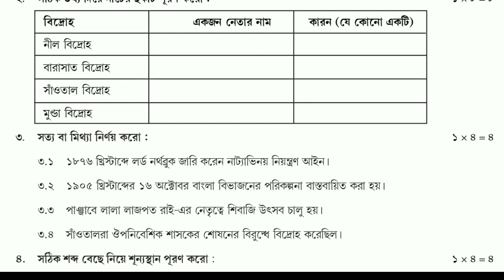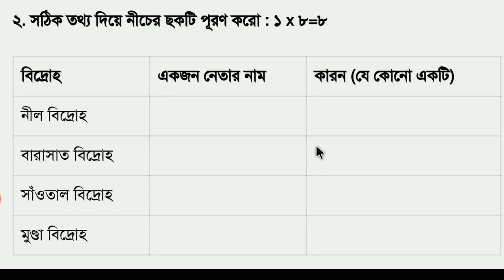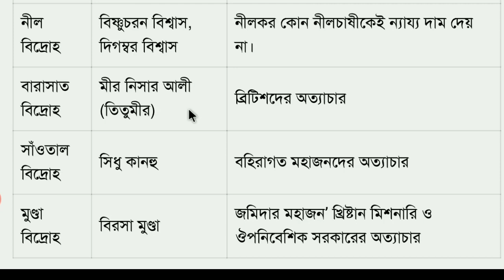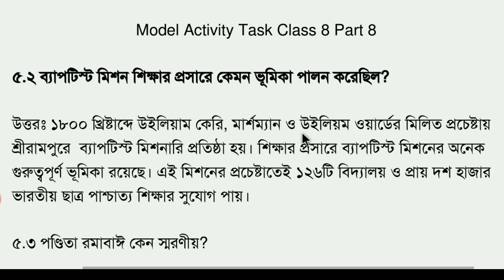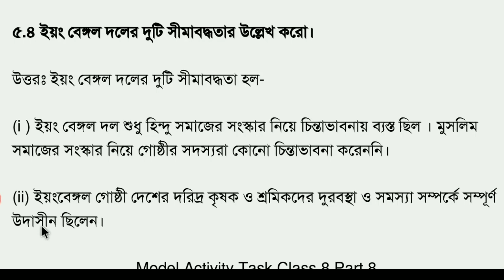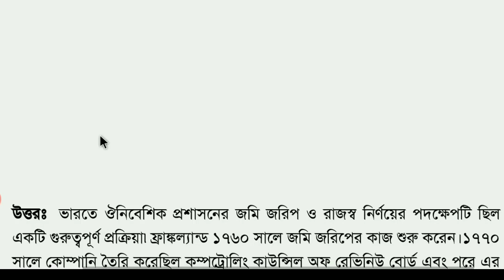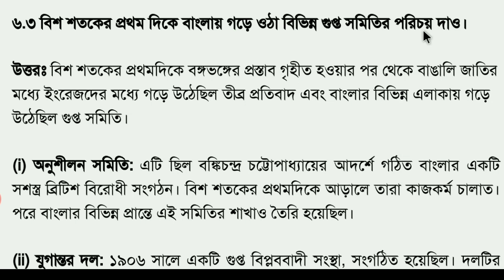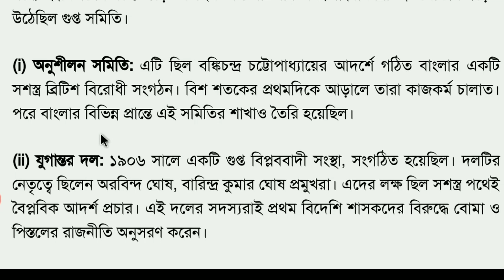Class 8 history model Activity task part 8 November | অষ্টম শ্রেণীর ইতিহাস অ্যাক্টিভিটি টাস্ক পর্ব 8